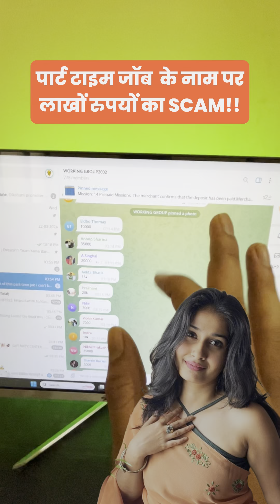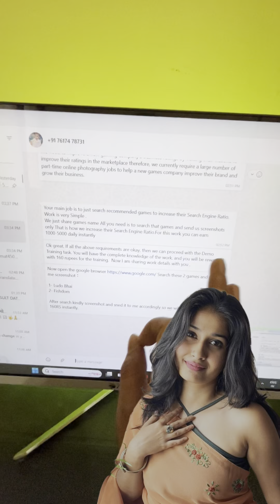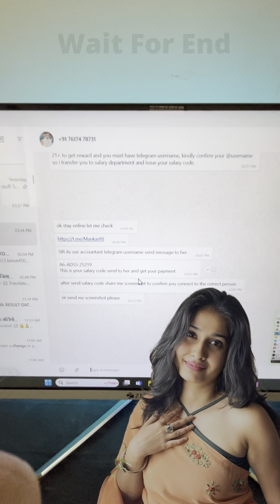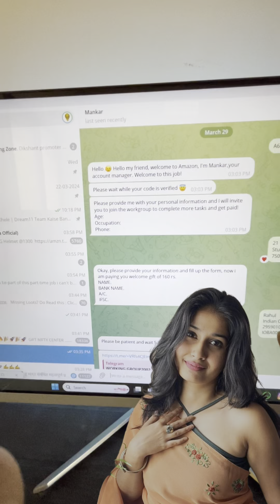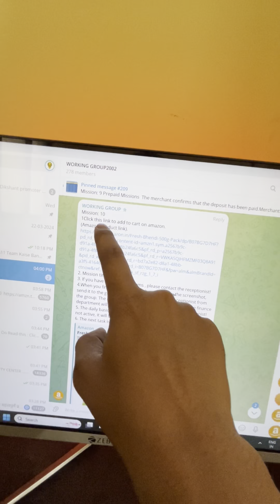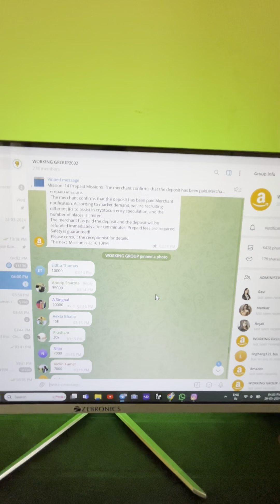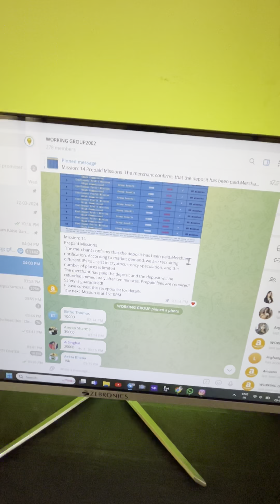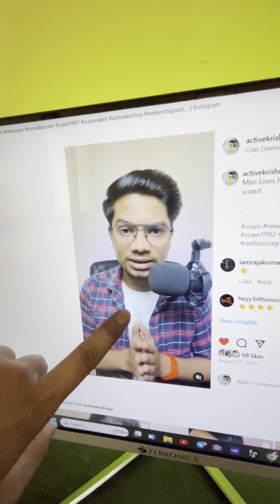🚨SCAM ALERT🚨 पार्ट टाइम जॉब के नाम पर लाखों रुपयों का SCAM‼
SOCIAL DUNIYA);-

Keywords-:
scam in india
part time job scams
scams in india
job exam
new scam